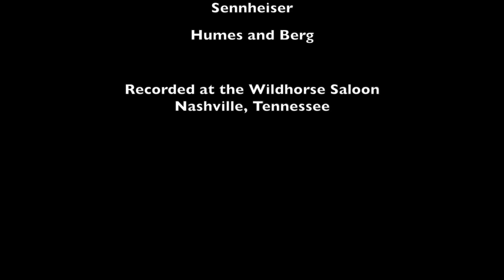Red Drum Cam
Red - T. Swift - Performed by Amber Leigh - Matt Crowning: Drum Cam